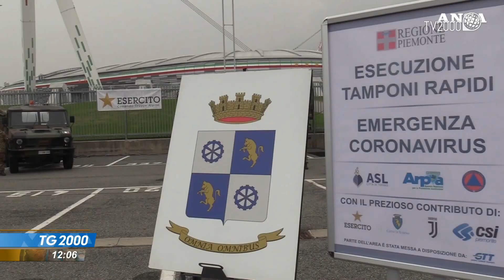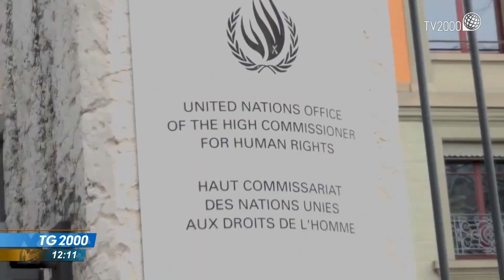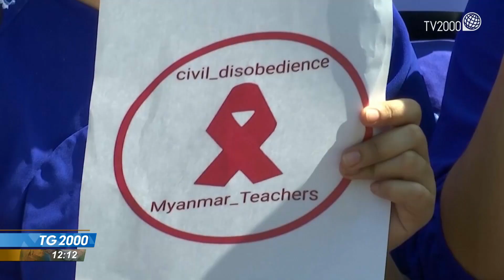TG2000 del 6 marzo 2021 - Edizione delle 12